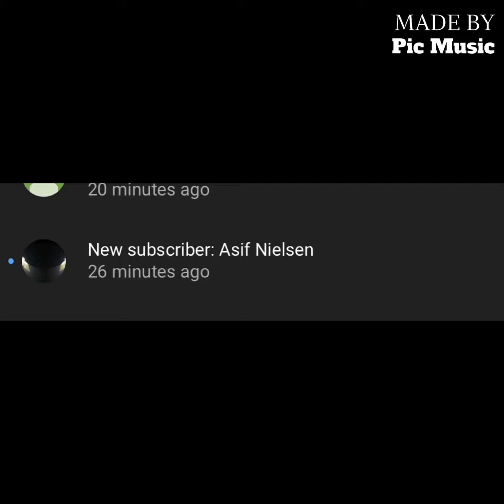Think Moto Moto likes you )Asif Poon hunter Edition )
Music used from Madagascar 2 .
 I don’t own the Music but ...please stay up all night if you have to by reporting this vid . Simp these days sheesh 🦄🇮🇳💰🇮🇳🤑🦛